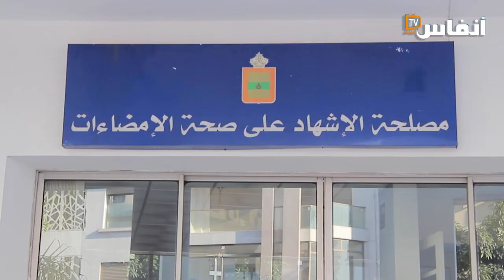بيضاوة طالع ليهم الدم: غادين نتكرفسو مع توقيف " ليكاليزاسيون" في المقاطعات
عبر مجموعة من البيضاويين عن غضبهم من الإجراءات الأخيرة التي تتعلق بتصحيح الإمضاءات بالبيضاء، وأكدوا في هذا الفيديو أنه من المفروض تقريب الإدارة للمواطنين وليس العكس

# أخبار_عاجلة